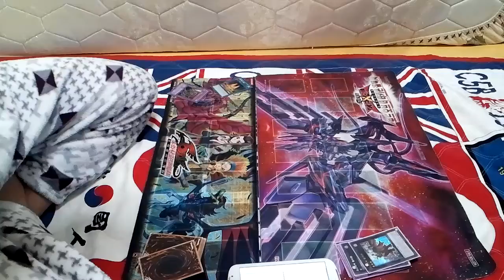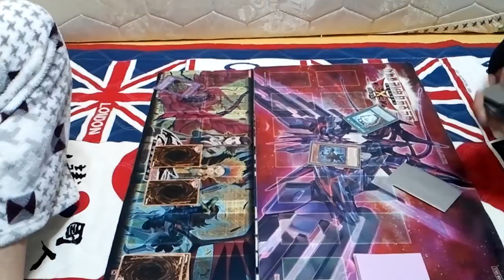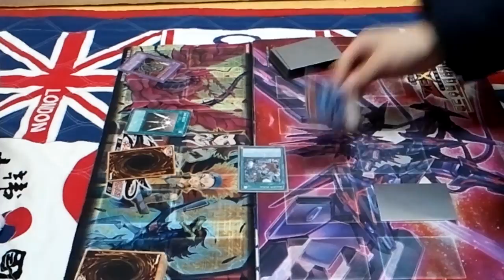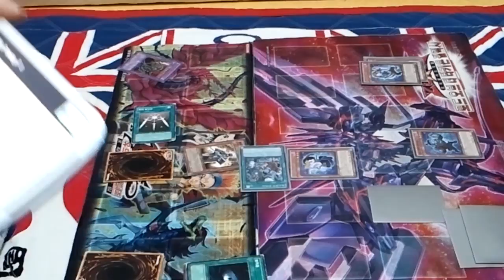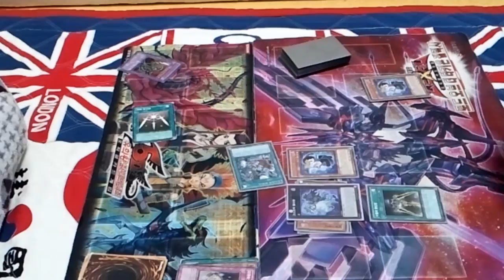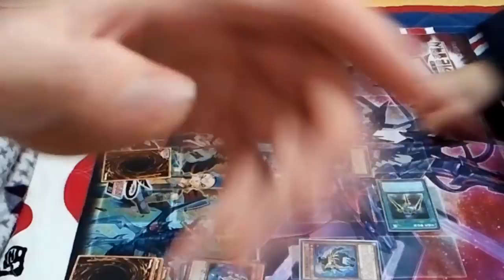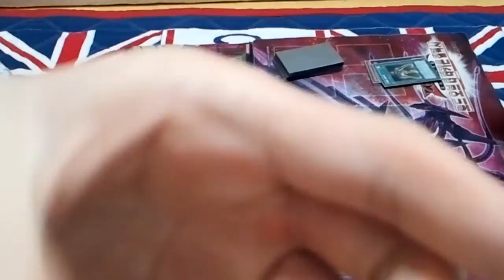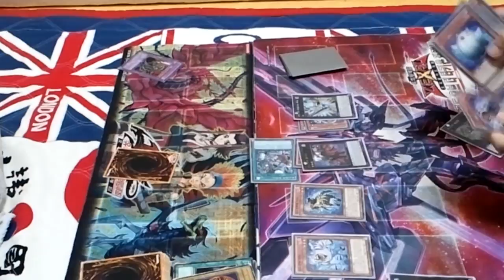유패) 유희왕- 마법사덱 VS 고스트릭덱- 연습판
누가 이길까요~~